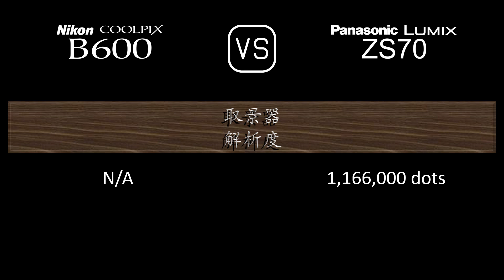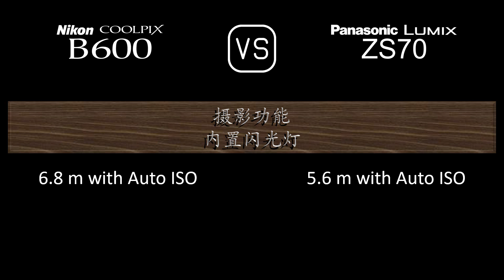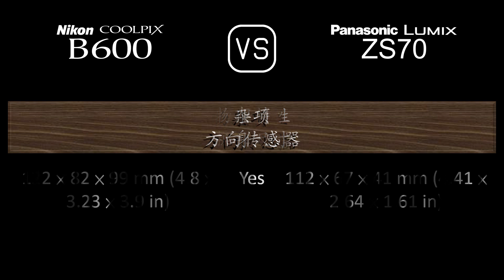Nikon COOLPIX B600 与 Panasonic Lumix ZS70 的规格比较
本视频是 Nikon COOLPIX B600 与 Panasonic Lumix ZS70 的功能概述和规格比较 (comparison of specifications)，希望对您有所启发。感谢您的支持。

00:24 推出
00:32 机身
00:41 传感器
01:05 图片
01:21 光学与对焦
02:06 屏幕
02:26 取景器
02:42 摄影功能
03:43 录像功能
03:59 贮存
04:04 连接性
04:32 物理特性
04:52 杂项